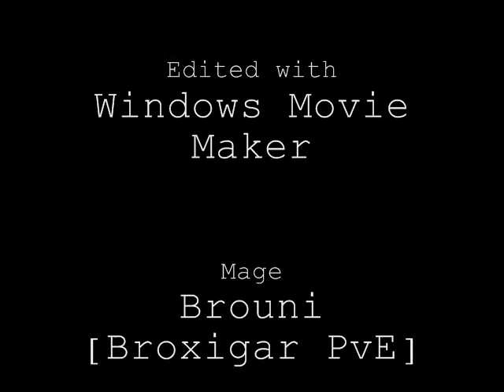Living Bomb WoW PTR 3.2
Almost 5k DPS to target Dummies and over 7k to actual mob testing...

not bad for spamming a single button and tab targetting